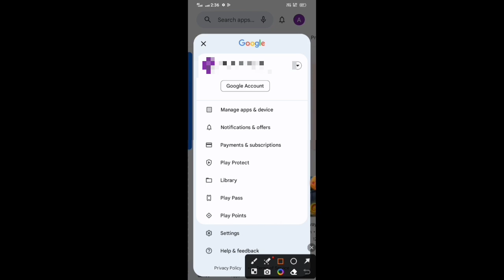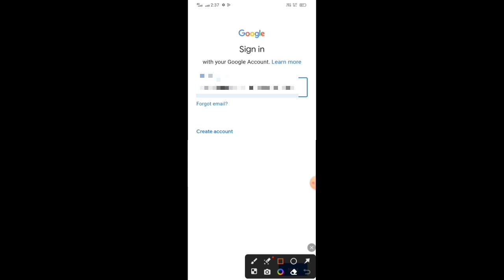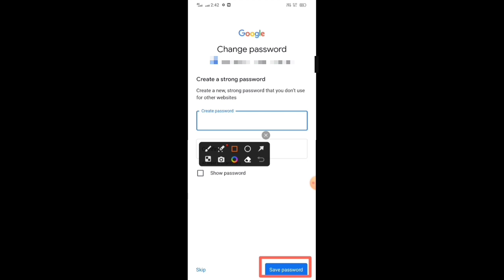Gmail का पासवर्ड भूल गए तो वापस कैसे ले | forgot gmail password how to get back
Gmail ka password bhul jane par gya kre
gmail account number change kaise kare
gamil account delete
gamil ka password change kaise kare
gamil problem
gamil gmail

🇮🇳🇮🇳🇮🇳🇮🇳🇮🇳🇮🇳 Jay Hind 🇮🇳🇮🇳🇮🇳🇮🇳🇮🇳🇮🇳